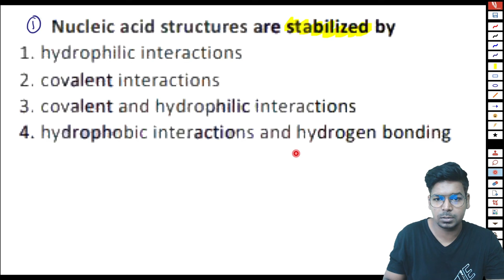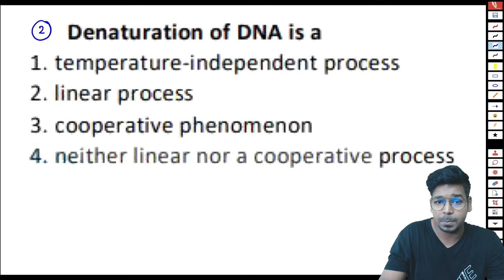DBT JRF PYQs Solution | Biochemistry | Part 3 | Nucleic Acid | By Virendra Singh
GATE LIFESCIENCE
GATE Biotechnology
ICMR JRF
NTA Score
GATE BT Preparation
Bioprcocess Engineering
Bioinfomatics